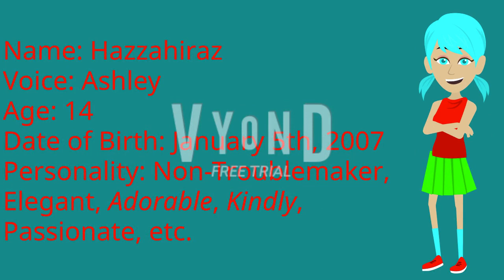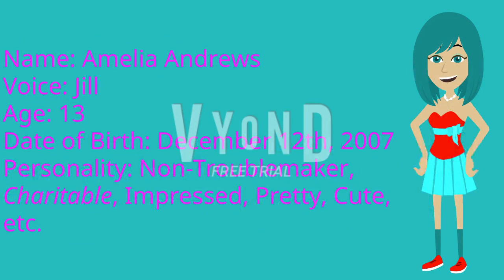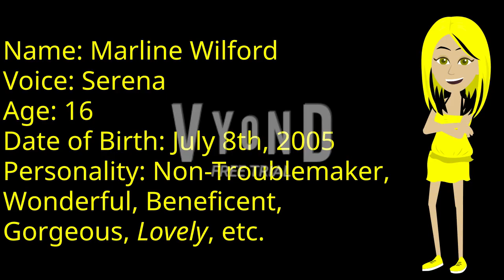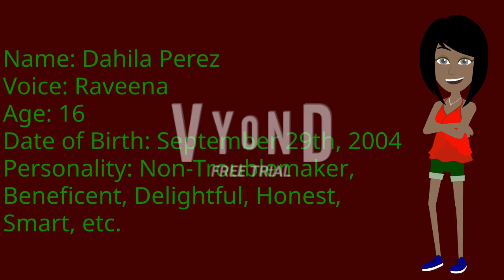Introducing The New Vyond Replacement Voices Avatars On Vyond!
Guys, I introduce my new 20 OC Avatars (17 Non-Troublemakers and 3 Troublemakers) on Vyond!

As for @Wilson Perez, you can use my 20 OC Avatars if you want!

If you want to use it, please ask me permission and don't forget to give me a credit!